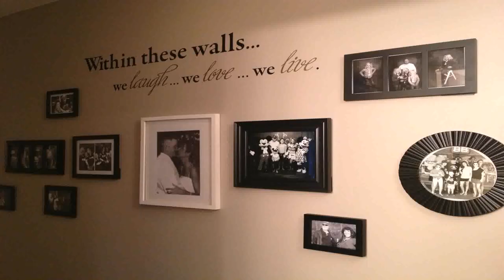Pinterest Home Decorating Ideas On A Budget - Gif Maker DaddyGif.com (see description)